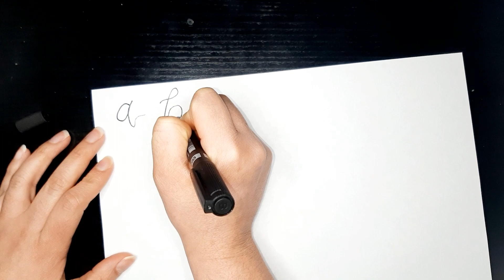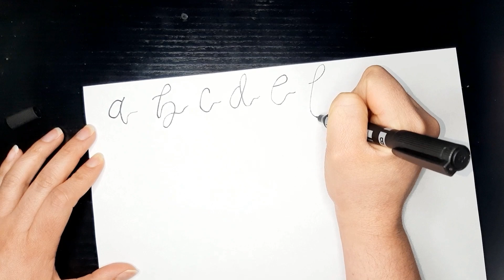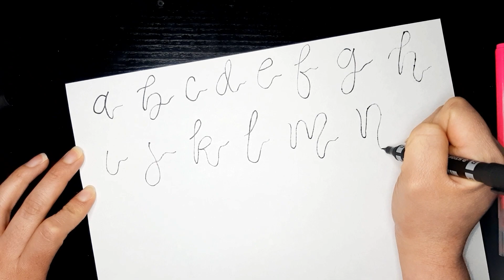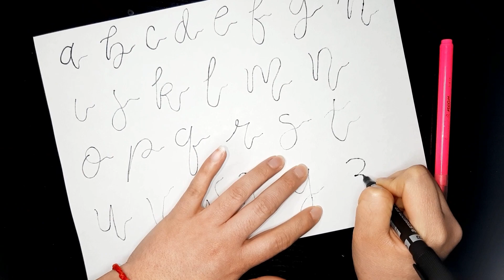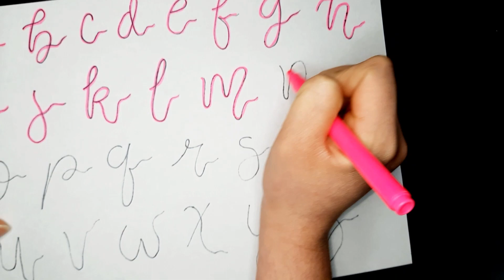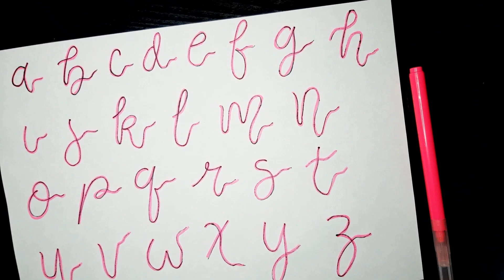Creatividad al máximo al dibujar unas fantásticas LETRAS | Maximum creativity when drawing LETTERS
Hoy te muestro como hacer lettering muy fácil y entretenido para que aprendas una escritura diferente y sorprendas en tus trabajos y en todo momento.